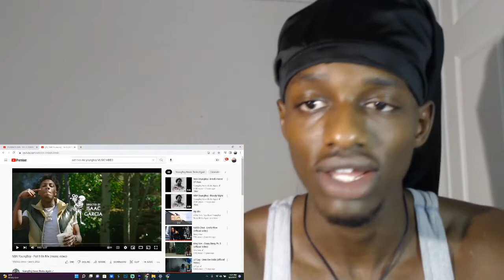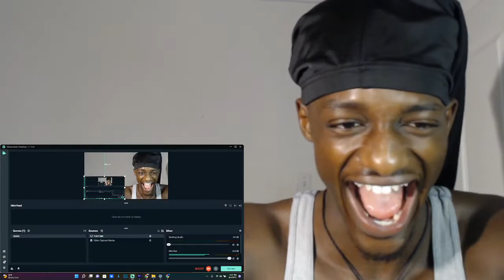NBA YOUNGBOY - PUT IT ON ME REACTION